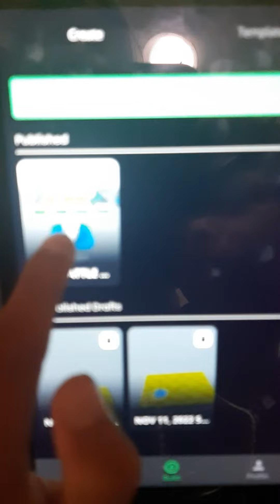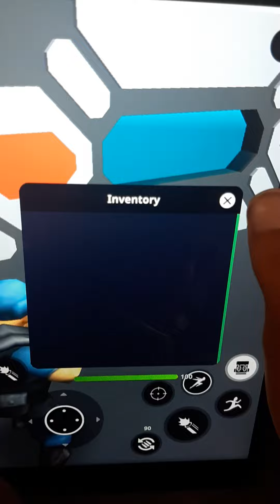My game on Struckd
I designed it myself